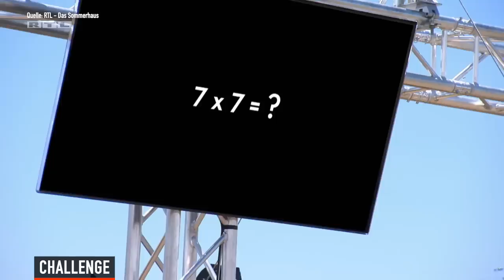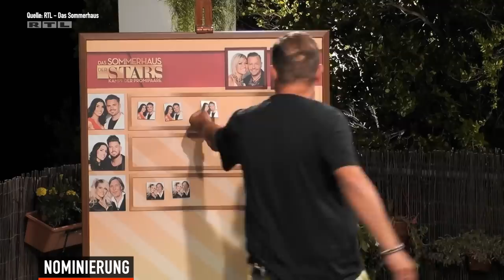Das Sommerhaus der Stars 2019: Johannes OHRFEIGE für Willi?!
Es kommt zum Endkapmf! Johannes und Willi Herren legen sich im "Sommerhaus der Stars!" an - und zoffen sich heftig!

► DARUM GEHT’s

Die Sendung "Sommerhaus der Stars" ist DIE neue Trash/Reality-Show von RTL. Acht einigermaßen prominente Paare wohnen in einem karg möblierten Sommerhaus in Portugal zwei Wochen lang auf engstem Raum zusammenleben. Wie bei Big Brother werden die Kandidaten im "Sommerhaus der Stars" bei allen ihren Tätigkeiten von der Kamera begleitet. Wer kennt seinen Partner am besten? Wer integriert sich am wenigsten in die Gemeinschaft? Wer spinnt die meisten Intrigen im Haus? Das "Sommerhaus der Stars" ist DAS Reality-Highlight beim RTL!

Ein Promipärchen streicht den Gewinn von 50.000 Euro ein. Wer in den jeweiligen "Sommerhaus der Stars"-Folgen das Haus verlassen muss, entscheiden die Teilnehmer selbst, indem sie sich gegenseitig nominieren. Das Paar mit den meisten Nominierungen muss das "Sommerhaus der Stars" am nächsten Tag verlassen. Durch Challenges, tägliche Aufgaben und Spiele kann sich das jeweils erfolgreichste Paar vor einer Nominierung schützen.

► Was in Folge 6 beim sommerhaus passiert

Benjamin Boya und seine Kate mussten das "Sommerhaus der Stars" verlassen - sie sagen, sie hätten nicht strategisch genug gespielt. Mit Sabrina, Elena und Willi Herren sind noch genügend streitsüchtige Kandidaten im "Sommerhaus der Stars", da das perfide Spielchen bis zur Perfektion ausüben!

Schon am Morgen geht es um Strategien: Während Johannes und Yeliz im Bad sind, beraten sich Roland, Steffi, Thomas und Sabrina: Wie können sie das Gewinner-Pärchen Yeliz & Johannes aus dem "Sommerhaus der Stars" schmeißen?

Doch erst mal geht es zur ersten Challenge. Wieder geht es darum, nicht nominiert werden zu können. Es gibt zwei Chancen! Wer konnte sich wohl retten? Beim ersten Spiel müssen die "Sommerhaus der Stars"-Kandidaten Gegenstände erlecken. Ausgerechnet Johannes macht einen Fehler - und der kostet das Power-Couple den Sieg! Zum ersten Mal! Gewinner ist Erzfeind Willi Herren, der damit im "Sommerhaus der Stars" bleiben darf!

Die Freundinnen Elena und Yeliz brechen zusammen - und Roland versteht angeblich die Welt nicht mehr. Wie kann man sich nicht für den "Sommerhaus der Stars"-Kandidaten Willi Herren freuen. Elena rastet komplett aus und beschimpft Roland aufs übelste.

Bei der zweiten Challenge müssen die "Sommerhaus der Stars"-Kandidaten Quizfragen beantworten - und auch hier nutzen Yeliz und Johannes ihre Chance knapp nicht. Nun muss Johannes taktieren, damit beide im "Sommerhaus der Stars" bleiben dürfen.

So spricht er mit Roland und Willi Herren. Daraus resultiert der größte Streit im "Sommerhaus der Stars". Schlagersänger Willi Herren nutzt die Gunst der Stunde und zieht seine alte Intrige durch: "Du hast dich ganz schön verändert." Dabei kommt ans Licht: Auch Johannes hat keine saubere Weste im "Sommerhaus der Stars".

Der Streit im "Sommerhaus der Stars" zwischen Willi Hennen & Jasmin sowie Johannes und Yeliz (beide kennen sich aus "Bachelor in Paradise) gerät völlig außer Kontrolle! Johannes gibt Willi eine Ohrfeige - der ist völlig außer Rand und Band!

Die Nominierung nacht: Wird Willi Herren wirklich gegen seine einstigen Freunde vorgehen? Sind ihm 50ooo Euro wichtiger? Und wie reagieren die anderen "Sommerhaus der Stars"-Kandidaten?

Elena & Mike: Das Paar hat sich bei Love Island kennengelernt. Und seitdem sorgen sie für mächtig Krawall - auch im "Sommerhaus der Stars".

Bereits ausgeschieden:

Michael Wendler & Laura Müller
QUentin & Jessica (wer?)
Benjamin Boyce & Kate
Menowin Fröhlich und Senay

► Weitere Infos zur Show:
Das Konzept stammt ursprünglich aus Israel und wird in vielen Ländern unter dem originalen Titel "Power Coulpe" gezeigt.

Wer Reality-Shows wie "Promi Big Brother" oder "Ich bin ein Star - holt mich hier raus!" liebt, wird das "Sommerhaus der Stars" verehren!  Das ist sozusagen das Dschungelcamp 2.0!

Die Highlights gibt's bei MrTrashTV - die ganzen Folgen immer beim RTL und natürlich jederzeit bei TVNOW.